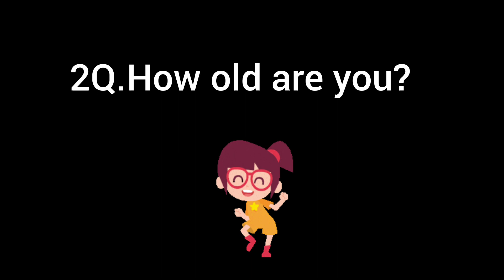Basic questions for nursery students|week 1 |weekly plan